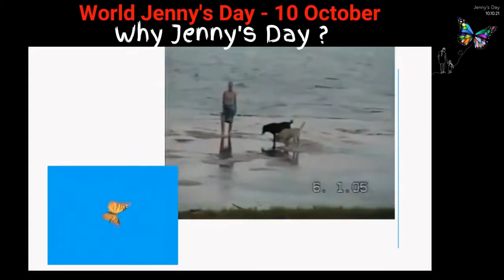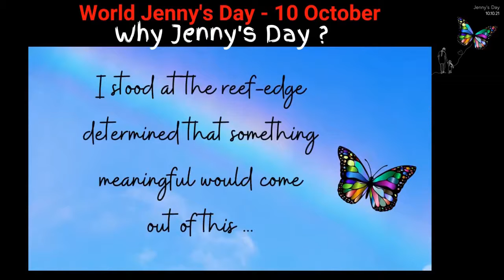1. WJD 2021 - INTRODUCTION WITH BRITISH ACTOR/COMEDIAN - KEV ORKIAN